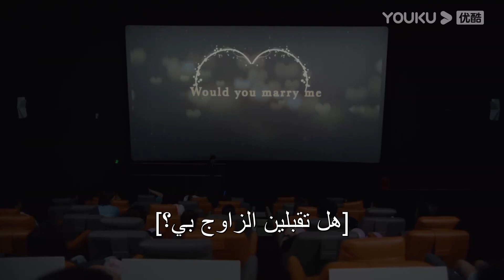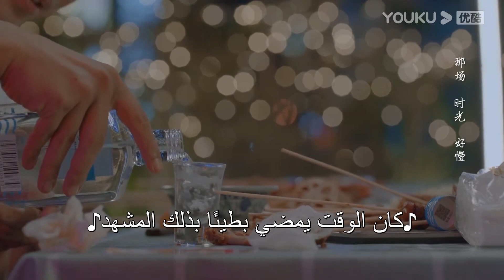أعدت مي منغ بعناية العرض الزواج، لكنه قوبل بالرفض｜"الشوط الأول من الذكاء"｜الحلقة 9｜YOUKU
【الشوط الأول من الذكاء】تبدأ المسرحية من منظور أربع فتيات دخلن للتو الحرم الجامعي وتحكي قصة نموهن في السنوات الأربع للجامعة. في الأول من سبتمبر، حضرت فتيات يبلغن من العمر 18 عامًا من أربعة أماكن مختلفة، شيا لانغ لانغ، فان شياو يوي، هوانغ فو شو مين، ويانغ جيا تشيان ث، إلى كلية الصحافة بالجامعة للإبلاغ وبدأوا حياتهم الجامعية السعيدة.  يستمر الأشخاص الأربعة في الاحتكاك بسبب شخصياتهم وعاداتهم المعيشية. بعد النمو والتحول معًا، فهم أخيرًا بعضهم البعض وأصبحوا أصدقاء مقربين.
الممثلون: شين يو، تشانغ رو نان، ليانغ جينغ كانغ، وي وي، تشانغ شين يي، تشاي زي لو، تشانغ تشى هاو، لي جيا هانغ، دينغ غوان سين
الحلقات:24